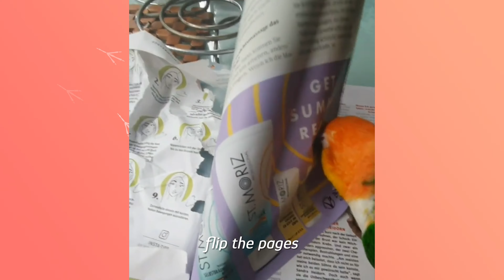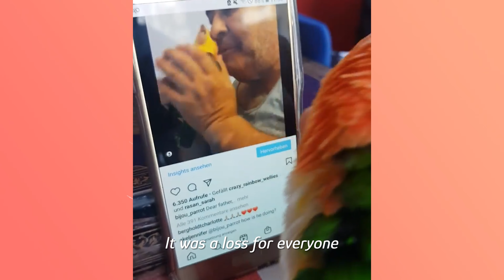Tiny Parrot Helps Grandma Do Laundry And Read After One Sad Day | Cuddle Buddies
Bijou, the parrot, sticks to grandma at every chance she gets, whether she's reading or running errands. They bring so much joy to each other's lives now, but it took some time to reach this point